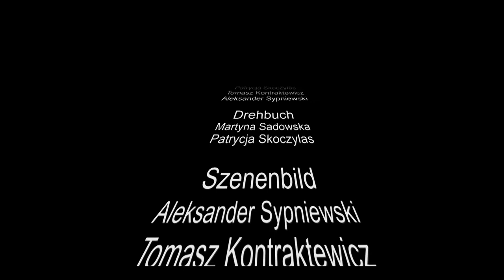Prüfungszeit ohne Untertitel _Teil 1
Prüfungszeit so heißt die Geschichte aus Polen.
Studenten aus Breslauer Hochschule.
Was meint ihr, hat er das Examen bestanden?
zum Videowettbewerb " Gesehen! Gelernt! Gefilmt! "